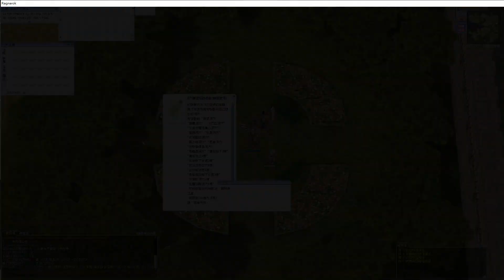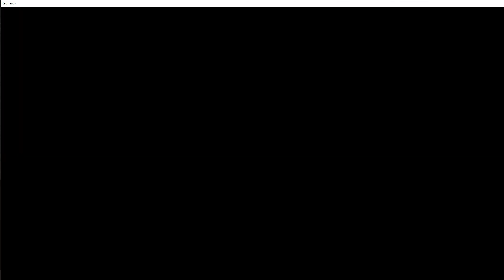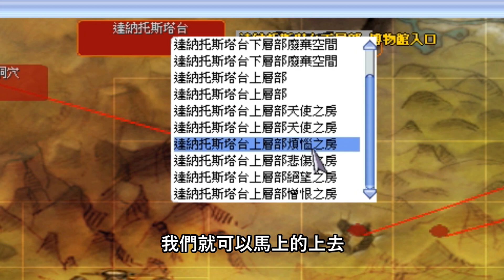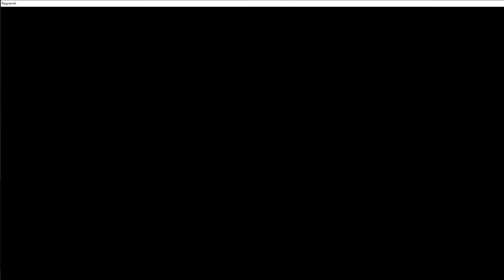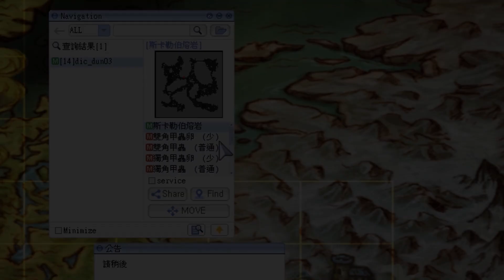TWRO仙境傳說【世界移動服務上集】大晴帶你環遊世界，各種任務地圖不用解！直接傳上死塔！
其實這個東西已經出一段時間了，我曾經以為用瞬間移動卷軸已經是最偷懶的，沒想到還有更偷懶的東西XD
不過這個更新也算是讓大家更方便，尤其是那些需要解任務的地方，可以直接飛進去簡直就是～～～棒啊！

趁著介紹，順便帶大家逛逛地圖，有些地方我還真的沒去過呢！